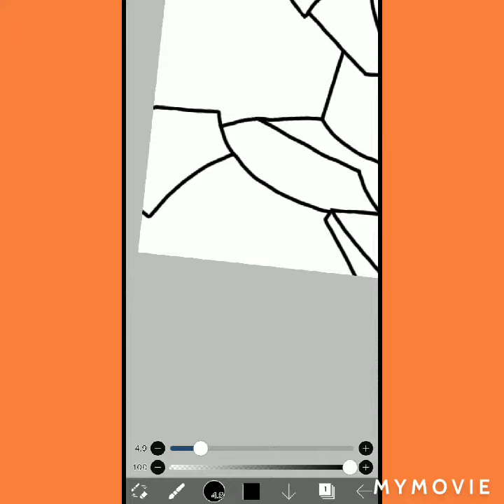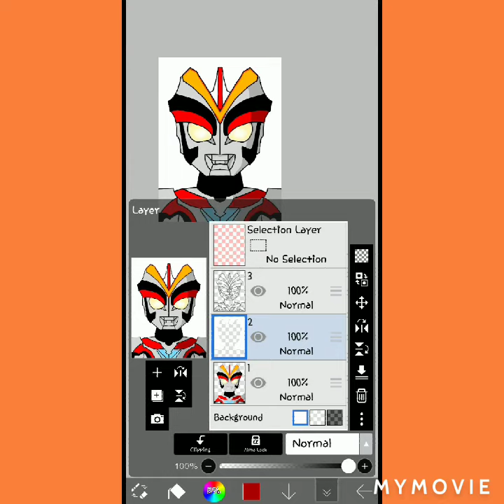Drawing Ultraman Victory(2014) || Heisei Speed Draw New Generation Edition! || ultraXman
it's been a while since I did this but here's Ultraman Victory of the New Generation Heros!